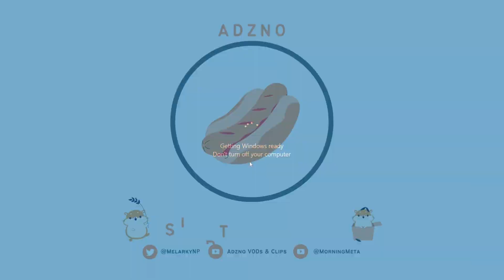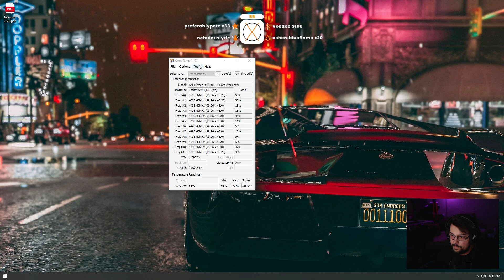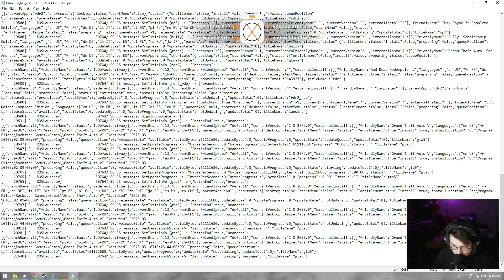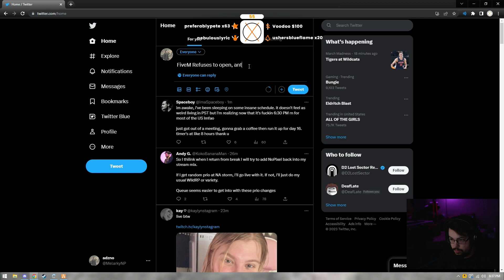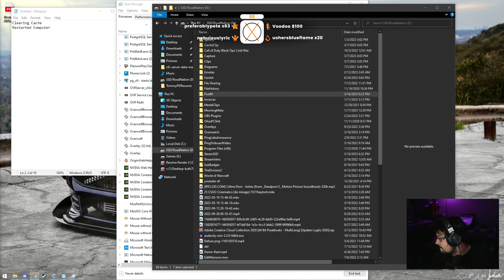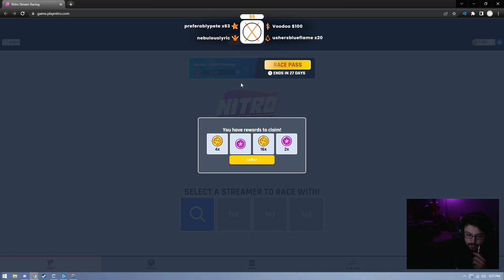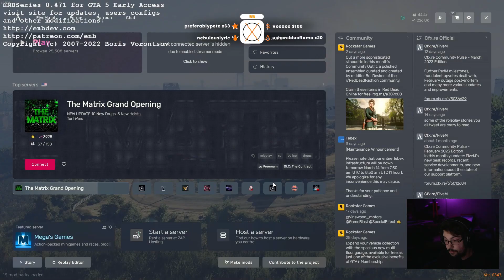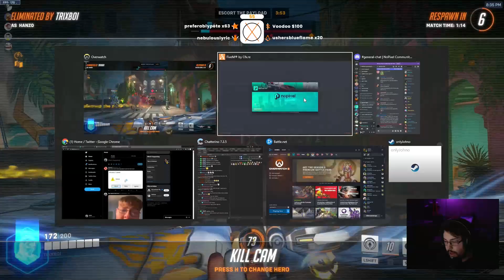03/16/2023 - OVERWATCH 2 w/OccamsSabre, Im_JustJo, and MrsGutsy